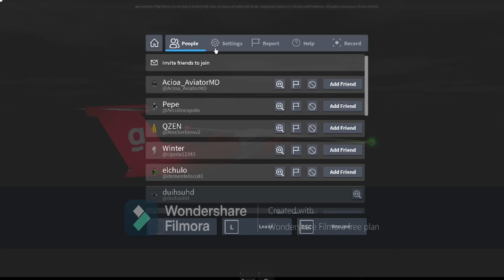GermanJet Q400 Amȓum-Alexandria